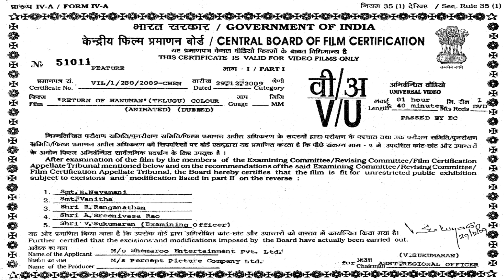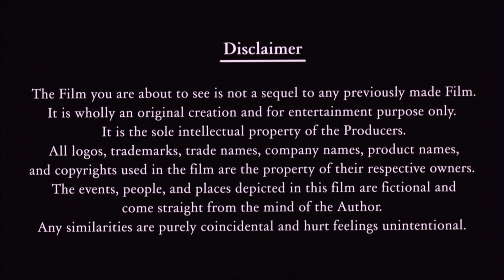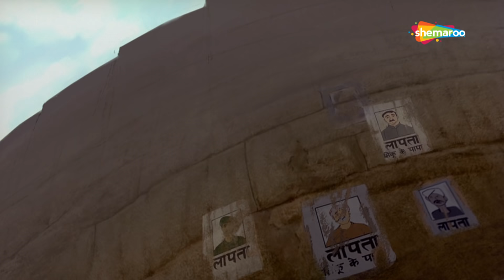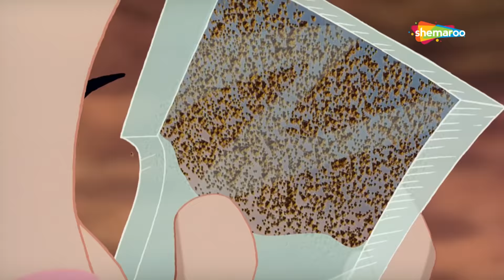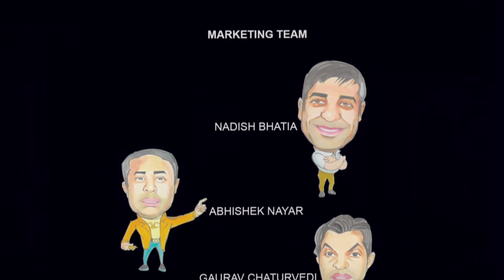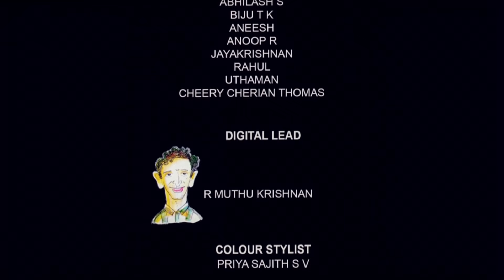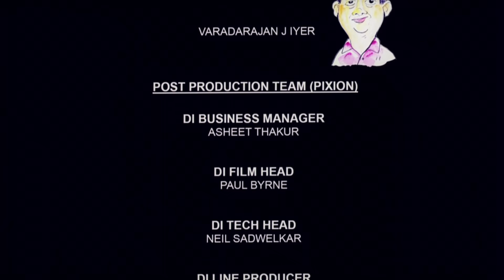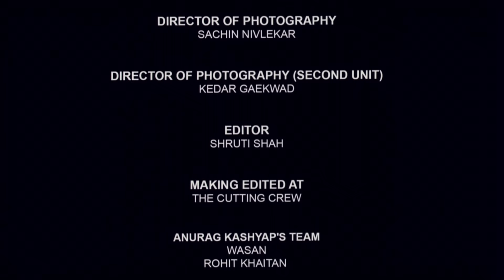Hanuman Jayanti Special 2020 : Return of Hanuman Movie in Telugu | Popular Animated Movie for Kids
Hanuman Jayanti Special 2019 : Return of Hanuman Movie in Telugu | Popular Animated Movie for Kids

Return of Hanuman is a 2007 Indian animated film about an adventure of the Hindu god Hanuman. This film is not a sequel to Hanuman it has an independent storyline. It is a children's film and has been rated as an Educational Film by the CBFC because it deals with the issue of global warming. This is a modern interpretation to the age old sage of Hanuman. Technology has crossed boundaries of earth and even non-mortal devas have become techno-geeks. Watch this movie filled with fun and excitement.